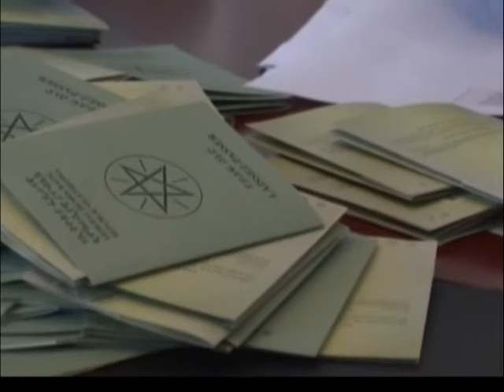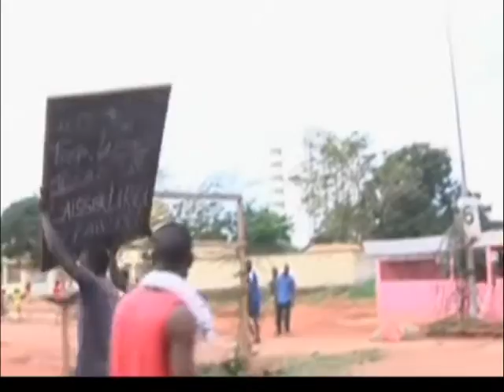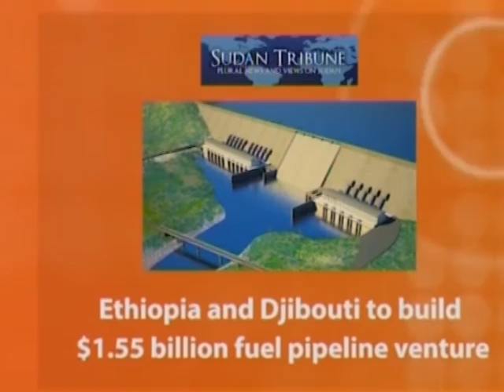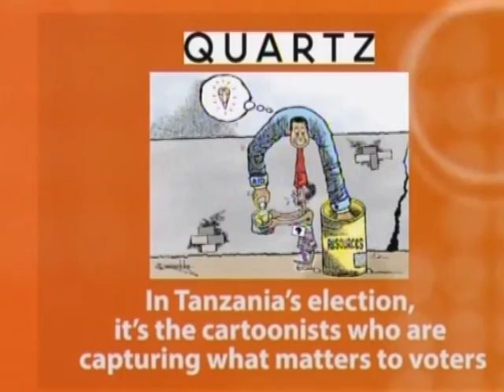Africa This Week Ep18 P1- Conflict Diamonds/Central African Rep 031015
Lucy Graham from Amnesty International joins Ayo Johnson to discuss whether conflict diamonds are fuelling the crisis in the Central African Republic. We also have our special reporter going through articles of interest to the team, including how cartoonists are depicting the lead up to the Tanzanian elections